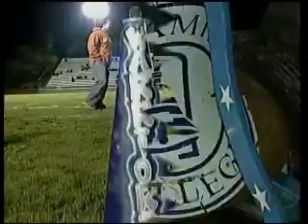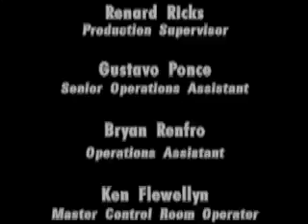SportsDesk 38.10 (PART 3)